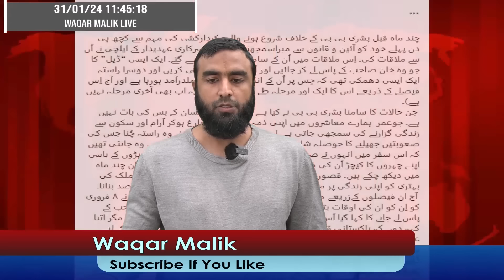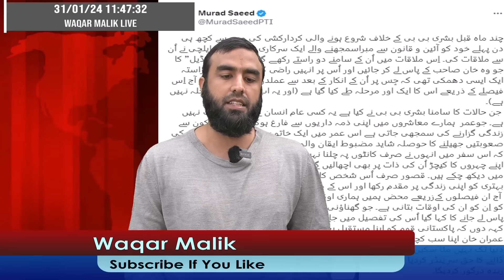**Imran Khan & Bushra Bibi Sentenced To 14 Years** What Deal Was Offered To Bushra Bibi & Imran Khan